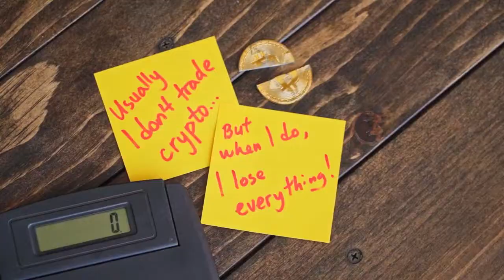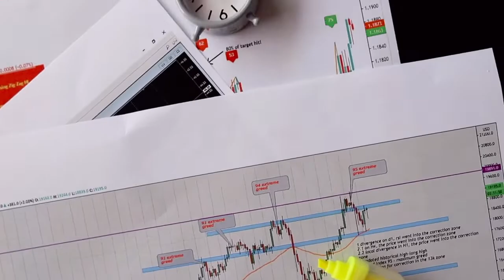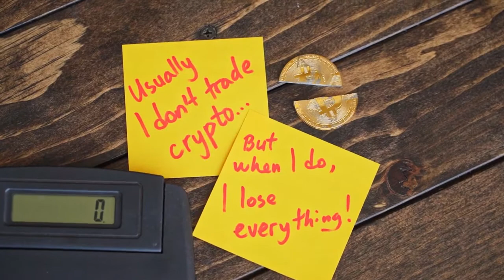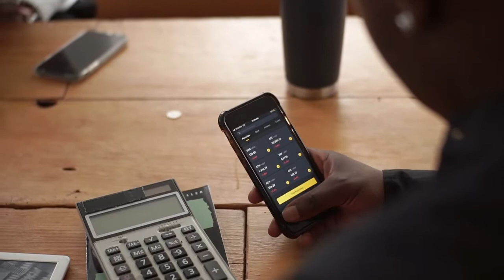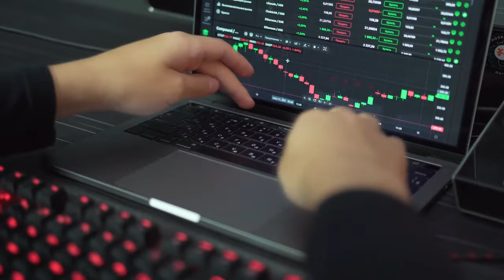WARNING! from Elon Musk to AMP Coin Holders. AMP Coin Price Prediction 2022